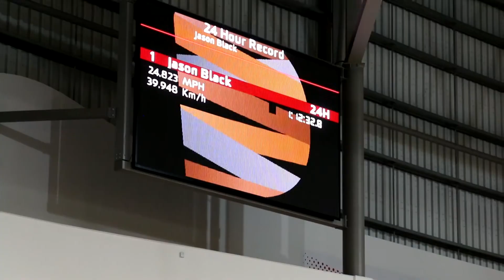Race Day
A look back at the 24 hour record attempt.  A day of highs and lows.